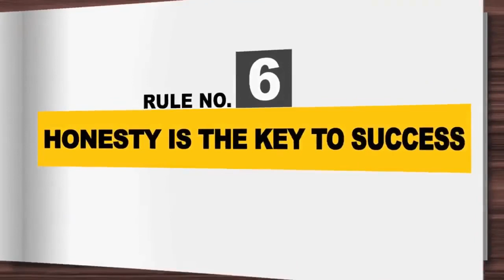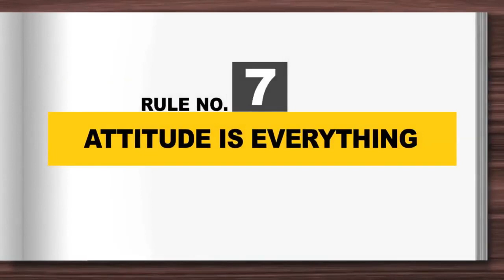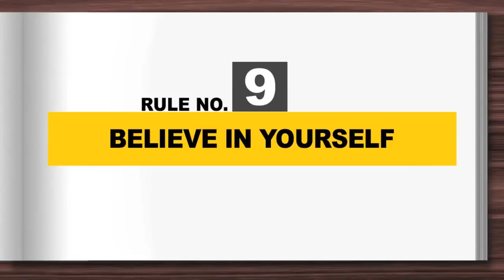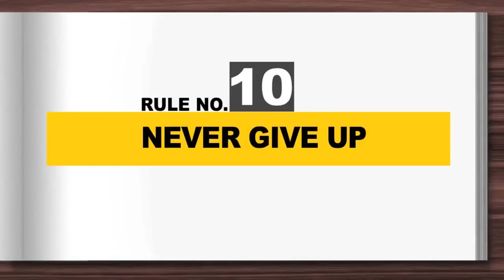Self Confidence Practical Tips by Sandeep Maheshwari Motivational Speech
BUSINESS
To Start your own business and earn between 20-25% of your shopping including your customers too. Click the Link.